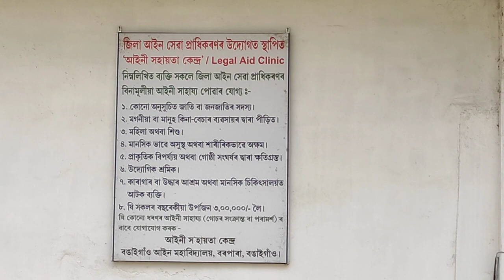Bongaigaon Law College || Bongagaigaon Law College BA LLB, LLB Admission || Campus Tour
নমস্কাৰ বন্ধুসকল, আজি মই আপলোড কৰা Bongaigaon Law College || Bongagaigaon Law College BA LLB, LLB Admission || Campus Tour Video টোৰ উদ্দেশ্য এই যে যোৱা কিছুদিন আগতে মই আমাৰ বঙাইগাঁওৰ বিখ্যাত আইন মহাবিদ্যালয় খনলৈ গৈছিলো। আৰু তাৰেই কিছু অংশ আজি মই আপোনালোকৰ ওচৰত Share কৰিব ওলাইছো।

ধন্যবাদ
Xopunor Porhaxali
Violeena Pathak

People Queries:
bongaigaon law college
bongaigaon law college admission
Ilb in assam
Ilb college in assam
ba llb in assam
llb books in assamese
Ilb entrance exam 2023 in assam
ba llb course details in assamese
ba llb course details in assam